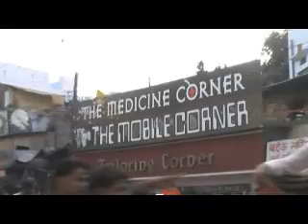India part five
Ellora Caves and Bombay (Mumbai)